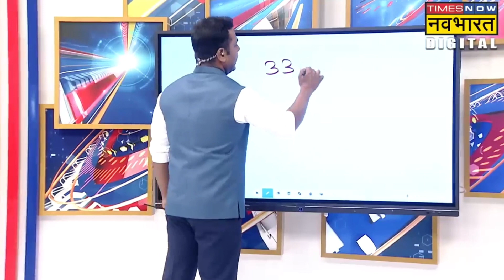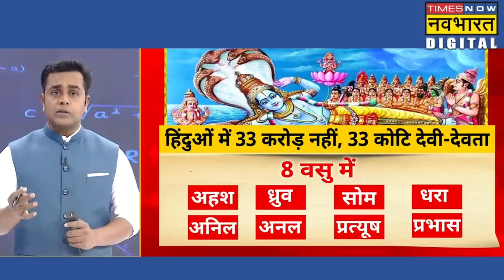33 KOTI DEVI DEVTA Concept in Sanatan Dharma🕉️🚩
वासु, धरध्रुव, सोम, अह, अनिल, अनल, प्रत्युष और प्रभाष। रुद्र, हरबहुरुप, त्रयंबक, अपराजिता, बृषाकापि, शंभू, कपार्दी, रेवात, मृगव्याध, शर्वा, और कपाली। इस तरह कुल हुए 12+8+11+2 = 33 कोटि देवी-देवता

@timesnownavbharat channel link